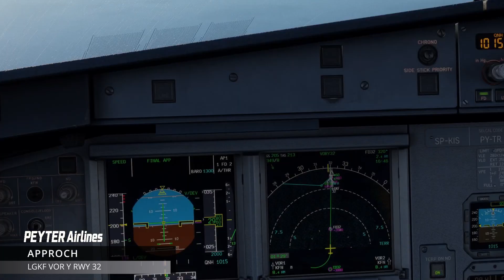🛬LGKF Keffalonia⭕️LANDING⭕️A320 Fenix⭕️VOR Y RWY 32